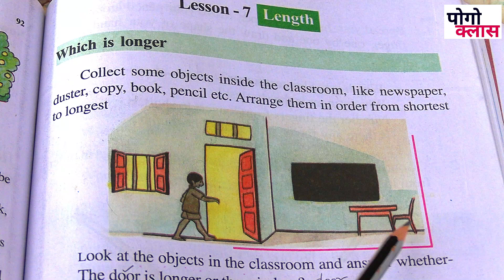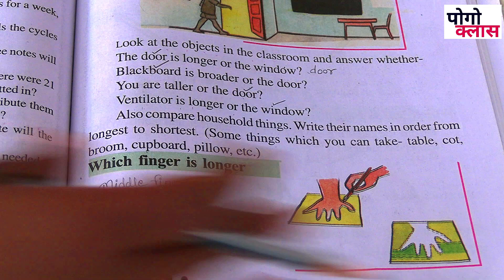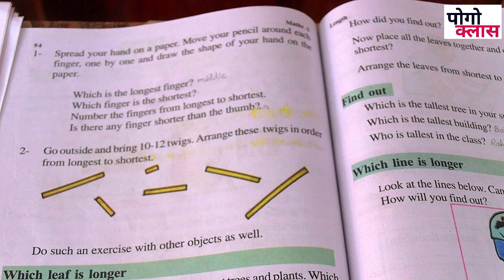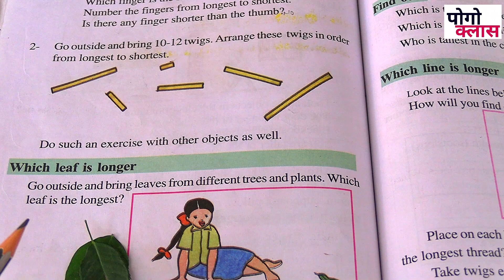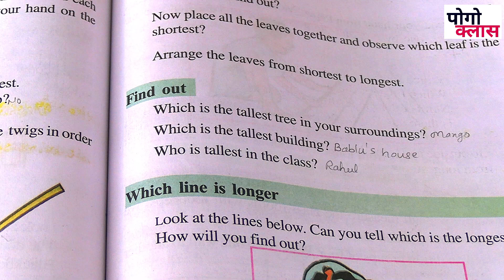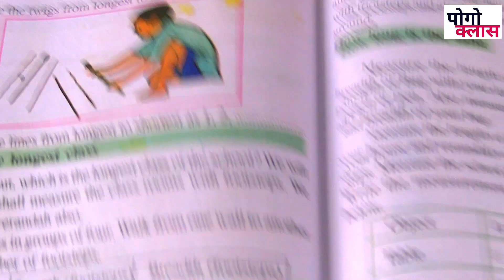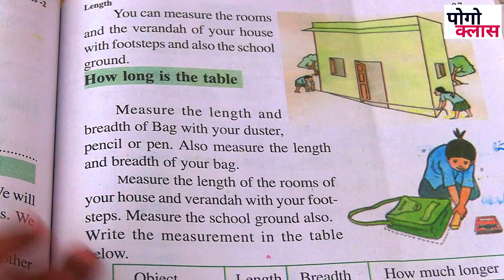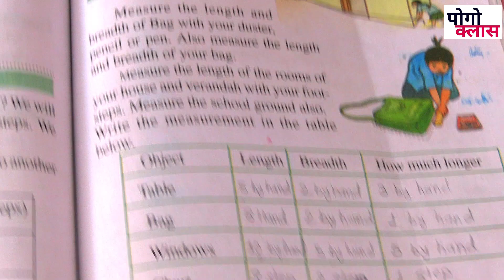class 2 mathematics lesson 7 Length scert cg book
मै कुसुमलता !! आप सभी का स्वागत करती हु POGO CLASS youtube चैनल पर

आपको यहाँ कक्षा 01 से 05 तक के सभी विषयों का सम्पूर्ण अध्याय पाठ एवं प्रश्न उत्तर सिखाया जाता है!
हमसे जुड़े whatsup के माध्यम से -

मेरा अनुभव प्राइवेट स्कूल पर 08 वर्ष एवं डीएलडीइडी स्नातकोत्तर